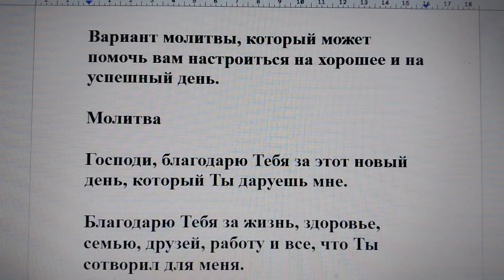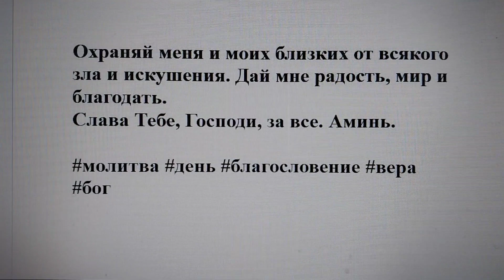Молитва перед началом дня: Как сделать свой день лучше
Вариант молитвы, который может помочь вам настроиться на хорошее и на успешный день.

Молитва

Господи, благодарю Тебя за этот новый день, который Ты даруешь мне.

Благодарю Тебя за жизнь, здоровье, семью, друзей, работу и все, что Ты сотворил для меня.

Прости мне мои грехи и очисти мое сердце от зла.
Наполни меня Своим Духом и Своей любовью.
Дай мне мудрость, силу, терпение, веру и надежду.

Помоги мне исполнить Твою волю и служить Тебе во всем.
Благослови мои дела, мои отношения, мои планы и мои мечты.

Охраняй меня и моих близких от всякого зла и искушения. Дай мне радость, мир и благодать.
Слава Тебе, Господи, за все. Аминь.